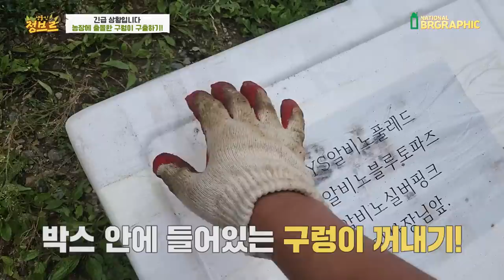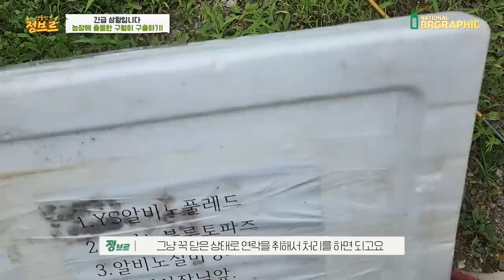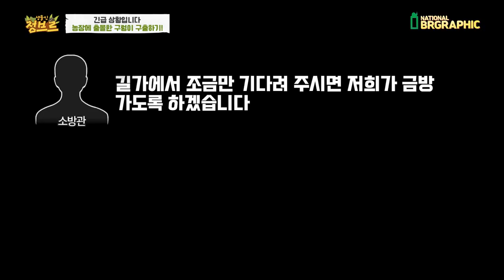꼭 신고하세요...이만한게 맹독사라면 어떻게 하실건가요....?미쳤다 미쳤어...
토종 구렁이는 2미터까지도 자라고 굉장히 큽니다! 독은 없지만 1차적으로 기생충+세균이 많아 물리시면 병원으로 바로 가보시는게 좋고, 독사는 어떤 독사인지 알아야 빠른 치료가 가능합니다

독사의 경우 사람마다 다소 차이가 있지만, 괴사가 심하게 이루어져 절단사고도 흔하게 일어나니 꼭 주의하세요!

가까운 병원으로 무조건 달리세요~! 이제 독도 강해지고 출몰이 잦아지는 시기 때문에 영상을 제작해보았습니다.